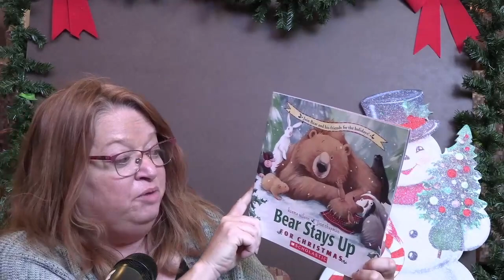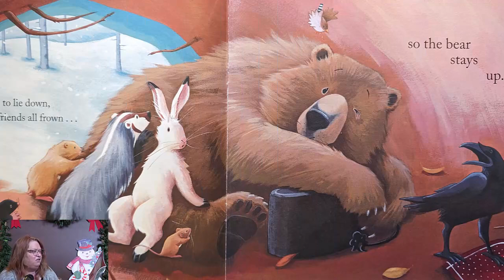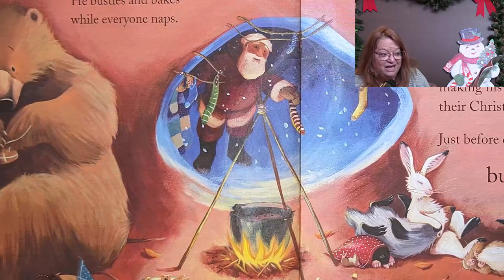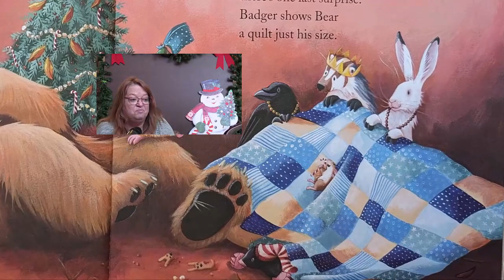Bear Stays Up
Christmas Book #6
Bear Stays Up For Christmas by Karma Wilson & Jane Chapman
Read by Debbie Barber